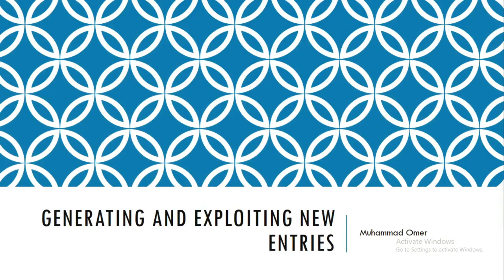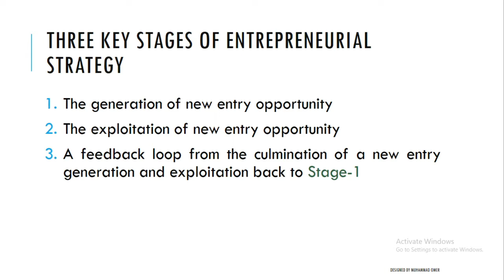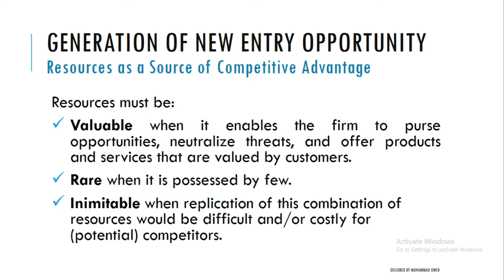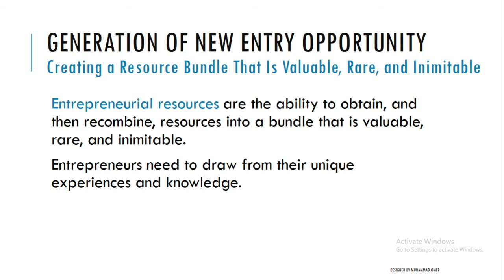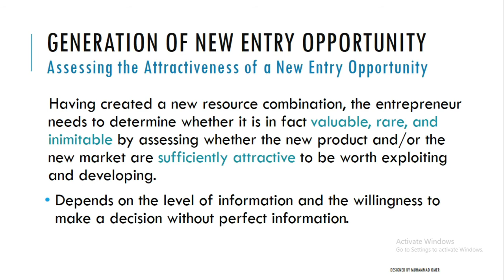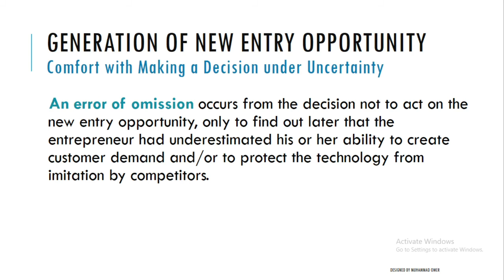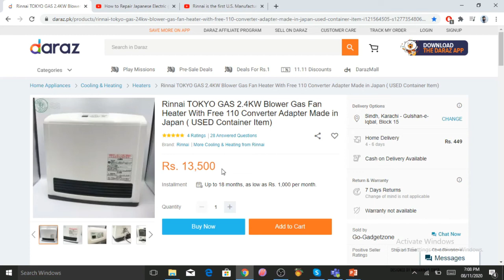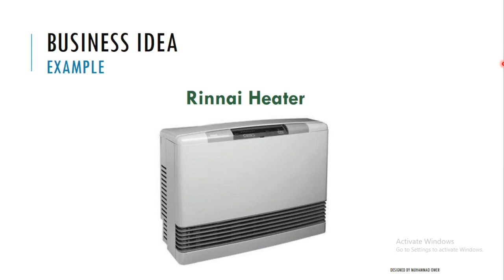Class 6 | Generating and Exploiting New Entry | Chapter-3 | Part: A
Generating and Exploiting new entry
- Entrepreneurial Strategy
   -- Generation of new entry
   -- Exploitation of new entry
   -- Feedback loop of resources
Resources Should be:
- Valuable
- Rare
- Inimitable
Knowledge:
- Market Knowledge
- Technical knowledge
Window of Opportunity
- Open Window
- Close Window
Decision under uncertainty
- error of commission
- error of omission
Business Idea - Example
- Rinnai Heater